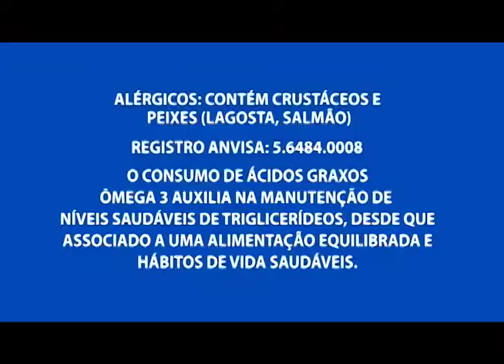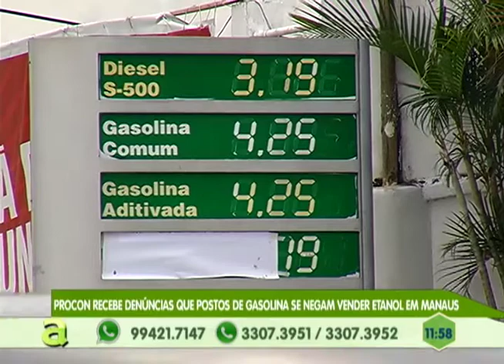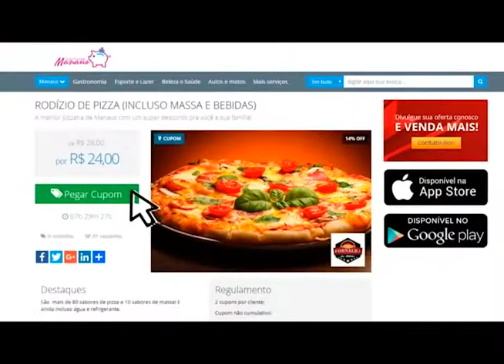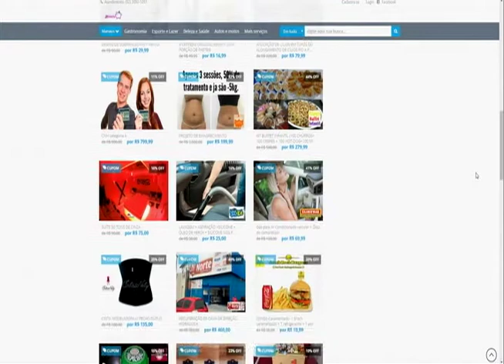Dupla executa homem com 8 tiros no coroado, zona leste de Manaus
03º BLOCO AGORA 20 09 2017 - Dupla executa homem com 8 tiros no coroado, zona leste de Manaus